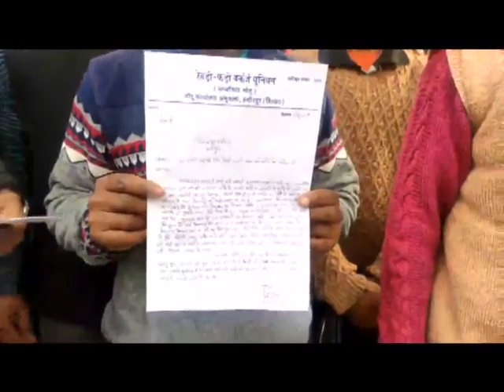गोलगप्पे वाले के साथ ईओ के द्वारा मारपीट के मामले में एसडीएम से मुलाकात कर सौंपा ज्ञापन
गोलगप्पों की रेहडी लगाने वाले प्रवासी के साथ ईओ के द्वारा की गई मारपीट के मामले को लेकर रेहडी फहडी यूनियनं ने सीटू के बैनर तले एसडीएम से मुलाकात कर सौंपा ज्ञापन .एसडीएम ने भी मामले की निष्पक्ष जांच करने का दिया आश्वासन